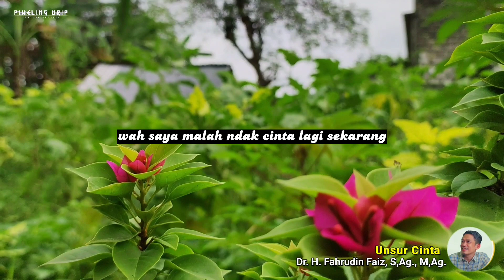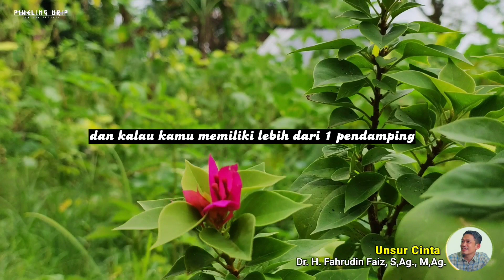Inilah Sumber Segala Macam Konflik Dalam Kehidupan | Ngaji Filsafat | Dr. Fahrudin Faiz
Tema : Inilah Sumber Segala Macam Konflik Dalam Kehidupan